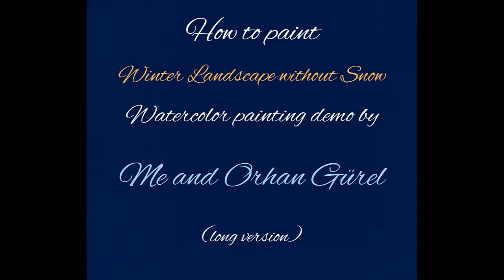How to paint Winter Landscape without snow - Watercolor painting demo..(long version)